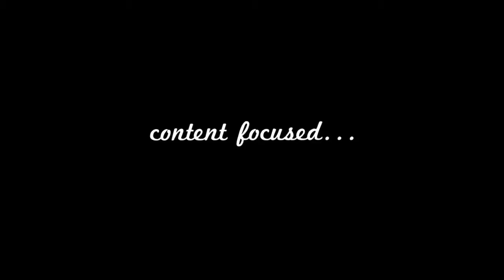The Search for the Butterflies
6th Season, we hope to make a difference, but WIN or LOSE, on April 1st. the search for the butterfly gets underway